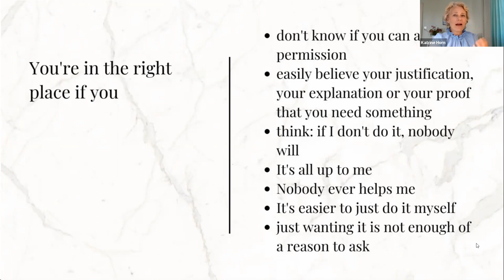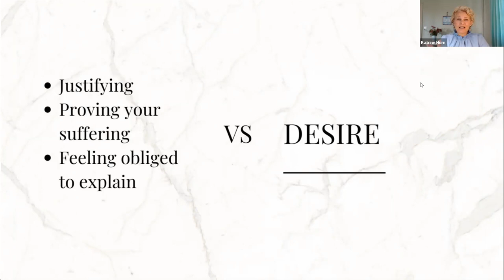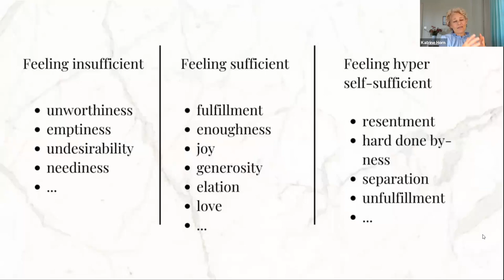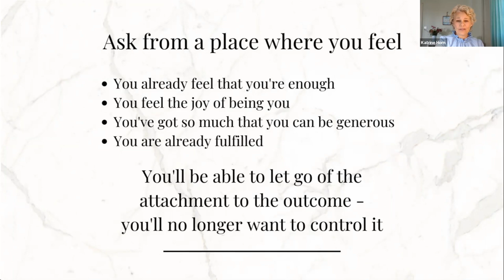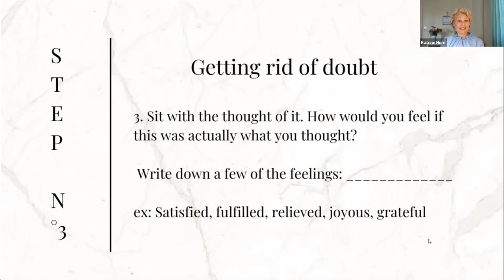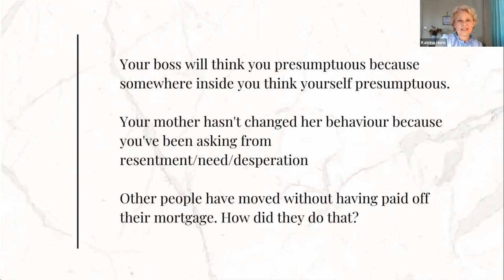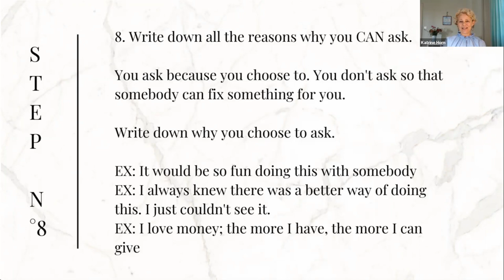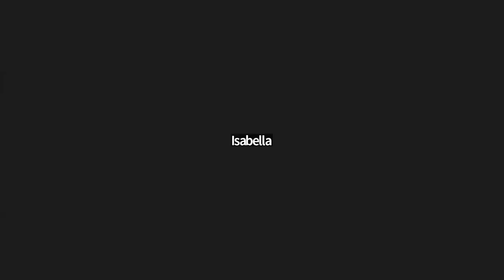Sufficiency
If you could ask for anything without there being any consequences, what would you ask for?

In our workshop on Sufficiency, not only do I want you to be able to answer this question from a place of sufficiency, I would also love to have you consider this:

If instead of wanting to be sure of a YES to your ask, what if you could trust yourself to feel OK with a NO.

This is possible when you ask feeling complete, sufficient, enough.

In this workshop you'll learn:
- Why the need to prove, justify or explain doesn't serve you
- Why hyper self-sufficiency doesn't serve you
- How to ask from a desire energy
- Letting go of the need to control the outcome
- How to clean up your doubt
- Cultivating the feeling of sufficiency